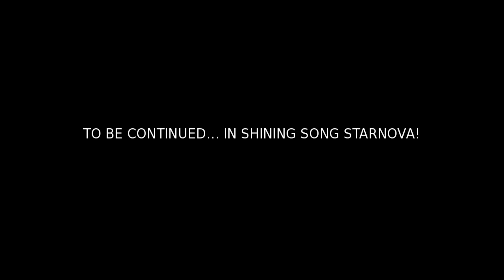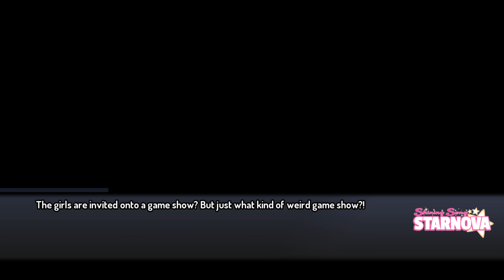Shining Song Starnova - Part 27 | Finale | SEVEN LUVLEY GIRLS OF STARNOVA | Anime | Game | End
Seven lovely girls in the Shining Song Starnova Finale End!
►About The Shining Song Starnova Game◄:

Take the stage in Shining Song Starnova! From the creators of the "Sunrider" series comes a new story... The girls of Shining Productions come from different backgrounds but all share the same dream of being idols someday, but for different reasons they've all been able to make it big. Along the way, though, they're forced to come face-to-face with the harsh reality that the entertainment industry isn't as perfect as it seems on TV...

The player takes on the role of Producer - it's your job to make these girls' dreams come true! Shining Song Starnova is a dramatic and gripping story about the path to stardom. Just remember: even though it may seem dark, the light at the end is always shining!

This visual novel features seven different routes and heroines to choose from, and is partially voiced by popular Japanese voice-acting talent!